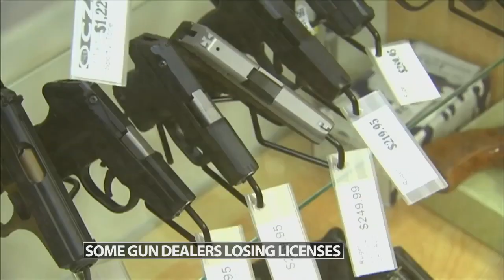Gun dealers forfeiting license after Biden administration crackdown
Gun dealers say they're being targeted because of politics.